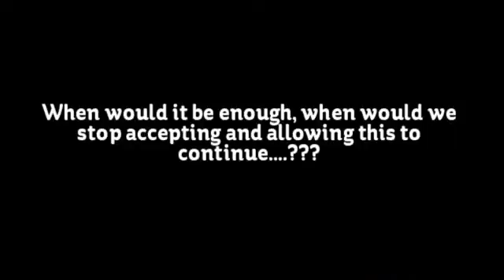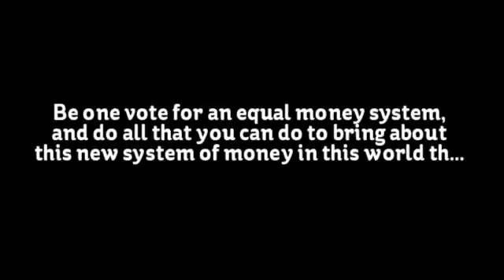the poor in our midst